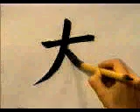EVOCA ESTE KANJI Y NUNCA LO OLVIDARÁS 🌟 | GAMBATEANDO - Japones Para Todos con Teshimide 深い日本語